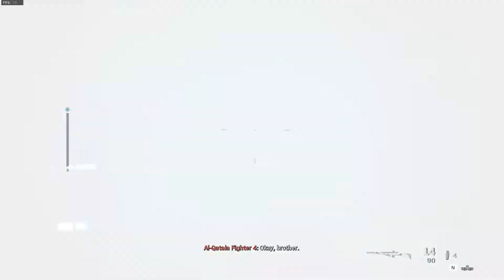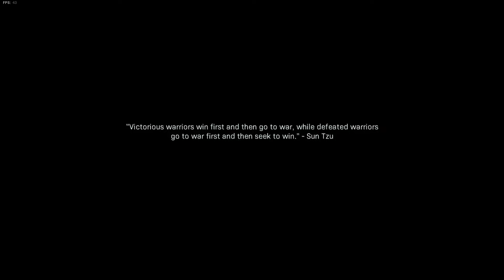Call of Duty-Modern warfare 2019- Mission 11- Going Dark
Hi Welcome to the channel, today we are going to play most epic games from COD franchise, COD-Modern warfare 2019, will play Mission 11 which is "Going dark" where we will playing as Sgt. Kyle.